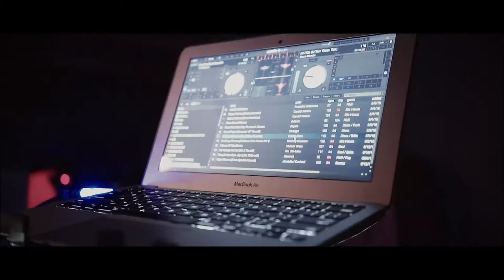MOTOWN ON MONDAYS SEATTLE 4 YEAR ANNIVERSARY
Recap video of our 4 year anniversary party at Bar Sue featuring special guest Cosmo Baker and MOM founder Gordo Cabeza.

Video by: Dyllyn Greenwood